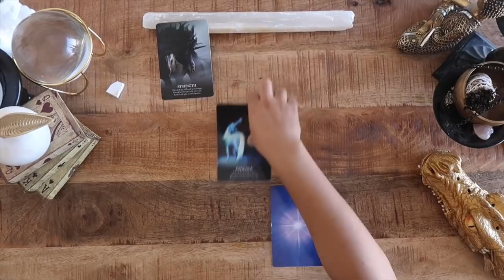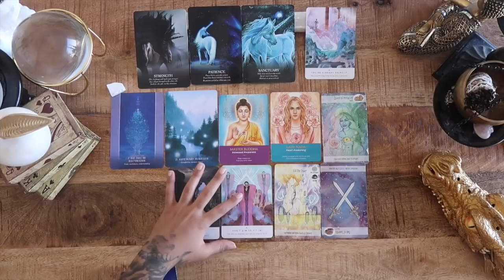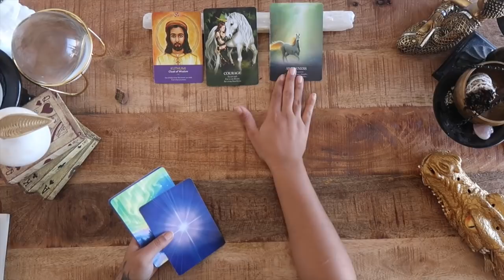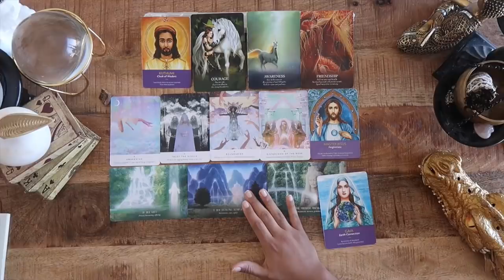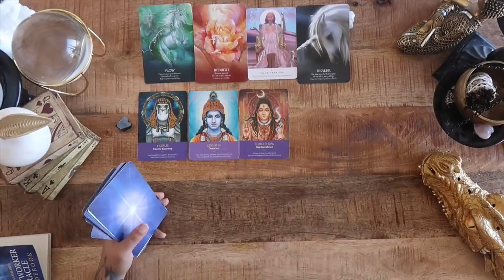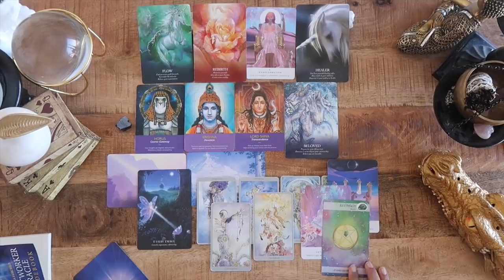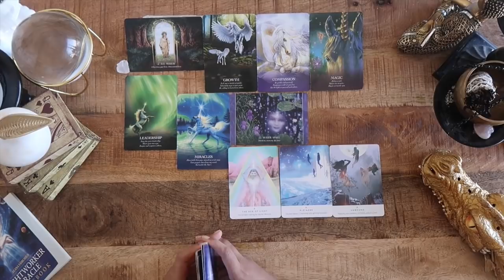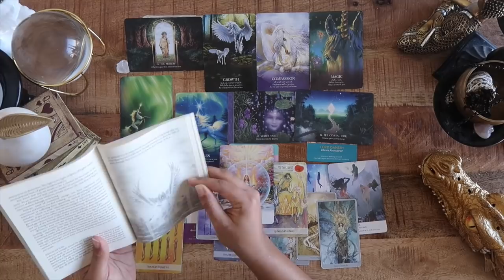(Pick A Card) - WHAT IS YOUR SOUL MISSION?!?🔮